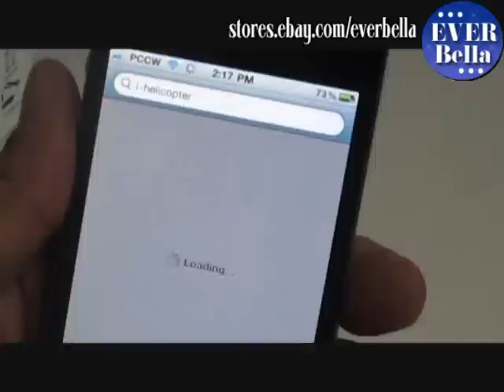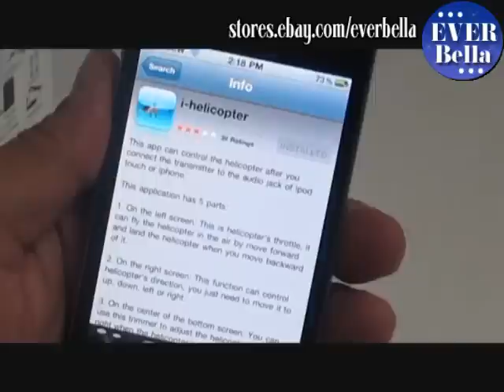iPhone Control Helicopter Set Up Demo.wmv